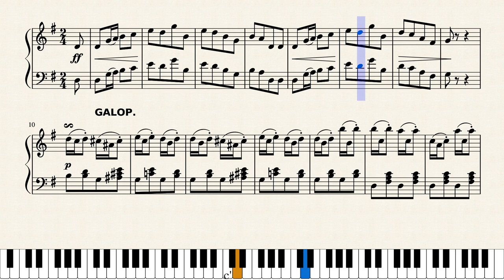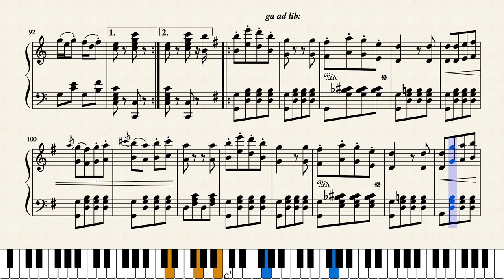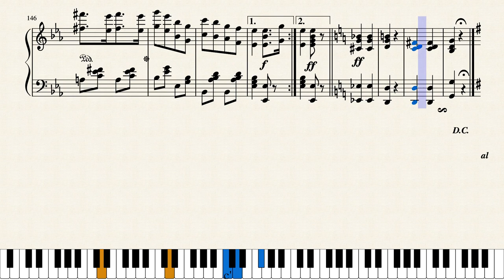Velocipede Galop - (1869) by G. Operti, Op.134.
1869 Giuseppe Operti composition.